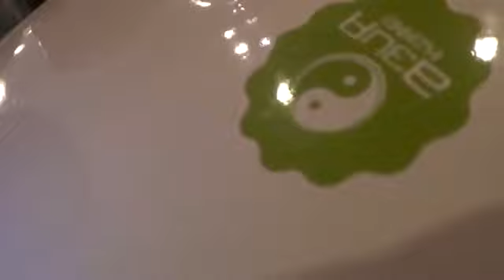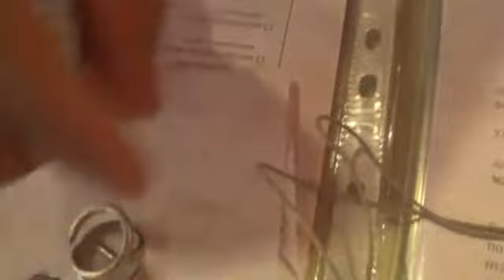Я - последняя буква в алфавите?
- хочется выглядеть достойно в глазах тех, кого ненавидишь?
 Полагаешь, что чем больше скроешь - тем интереснее станешь?

 Только думать, что мнение о тебе каким-то образом связано с тобой - роковая ошибка. Возможно, мнение - это лишь то, что человек в состоянии понять. Мнение разума твоего. Разумны ли мы, да, в первую очередь - горды! Всех наших зол причина - гордость, а всех благ ходатай - смирение! Смирение есть одно непреоборимое оружие против козней вражих. Свет, по мнению Василия Великого, есть отсутствия тьмы. Признаком смирения и гордости да будет для тебя следующее: Вторая, всех задирает, укоряет и видит в них всё плохое. Первая же видит только свою худость и не дерзает судить кого либо, другими словами, надо учиться терпению не тогда, когда мы бываем за вину порицаемы, но когда невинно поносимы и укоряемы. ИЗОБРЕТЕНИЕ же - новое и обладающее существенными отличиями техническое решение задачи в любой области экономики, социального развития, культуры, науки, техники, обороны, дающее положительный эффект; или по другому ИЗОБРЕТЕНИЕ - объект промышленной собственности, которому предоставляется правовая охрана на основе патента. Изобретение должно представлять собой техническое решение, обладающее новизной, неочевидностью и производственной применимостью, иначе говоря, ИЗОБРЕТЕНИЕ - принципиально новое техническое решение, позволяющее значительно повысить технический уровень и качество продукции, совершенствовать технологию, поднять эффективность и улучшить условия труда, другими словами, в широком смысле слова - новое техническое решение задачи, поднимающее существующий уровень техники. В узком смысле ИЗОБРЕТЕНИЕ - техническое решение, признаваемое в качестве ИЗОБРЕТЕНИЯ государством и охраняемое им в соответствии с действующим в каждой стране законодательством.